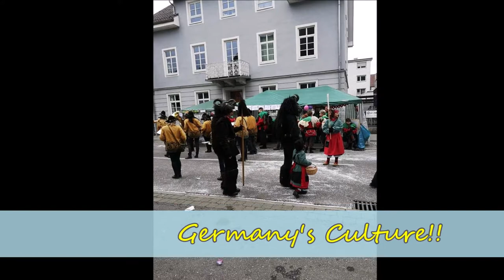DANIELA ENGLISH MOVIE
This is a video from Daniela Gomez experience in Germany, hope you enjoy